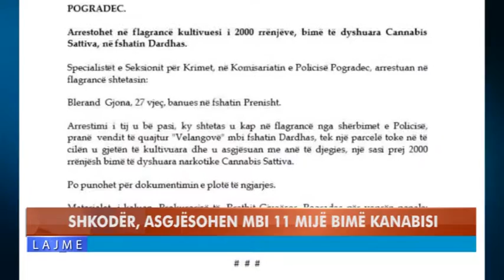SHKODËR, ASGJËSOHEN MBI 11 MIJË BIMË KANABIS